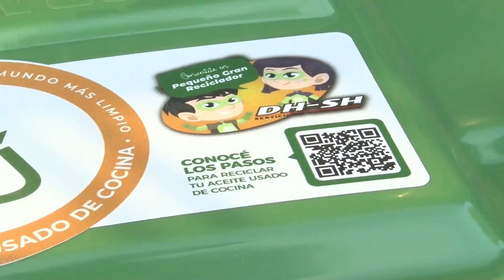Programa de reciclaje de aceite usado en Paraná